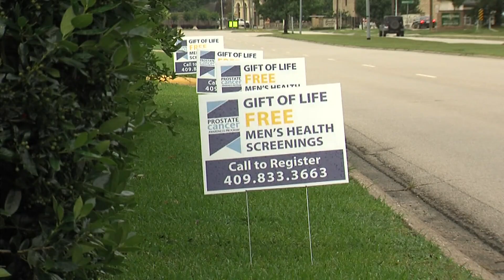Gift of Life is offering free prostate screenings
The free screenings will last from June to July